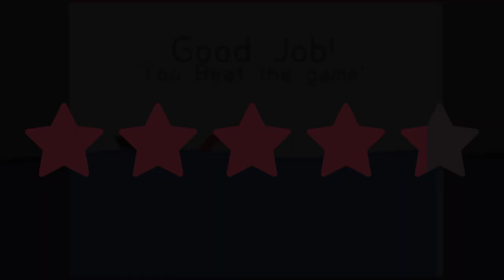Rising Waters by TheNiftyArrow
Project Link:
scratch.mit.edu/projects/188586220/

Hello and welcome to Scratch Reviews!  Today we’ll be taking a look at Rising Waters by TheNiftyArrow!  Rising Waters is an incredibly creative platformer where you play as a boat.  You must escape by riding the waves while avoiding lava.  The levels are creatively designed puzzles that increase in difficulty as you progress.  Hoist the sails and set course to Rising Waters, an amazing little platformer!  Can you escape?

Originality:
5 out of 5.
Gameplay:
5 out of 5.
Graphics:
3 out of 5.
Sound:
4 out of 5.

Rating:
4 1/4 out of 5 stars.